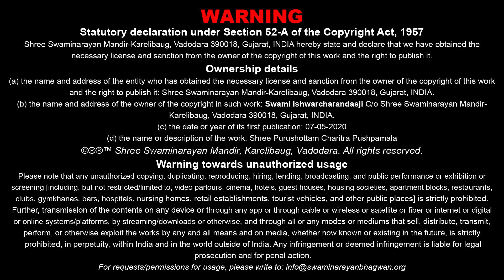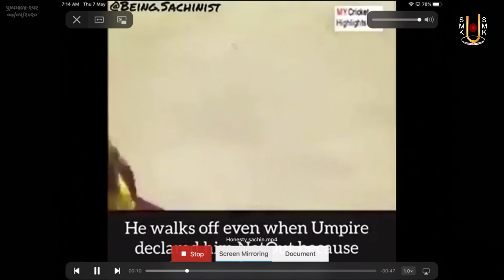Purushottam Charitra Pushpmala Katha - 252 | 07 May 2020 | Ishwarcharandasji Swami - Kundaldham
Title: Nand Santoni Sadhuta
Guj. Title: નંદ સંતોની સાધુતા
Granth Chapter - Sub Chapter: Guchh 05 - Pushp 41
Granth Name: Shree Purushottam Charitra Pushpmala
Granth Author Name: Pa. Vaghjibhagat
Type: Katha
Category: Granth Katha
Orator: Ishwarcharandasji Swami - Kundaldham
Sabha Type: Morning Sabha
Sabha Number: 252
Event Date: 07 May 2020
Location: Swaminarayan Mandir, Kundaldham